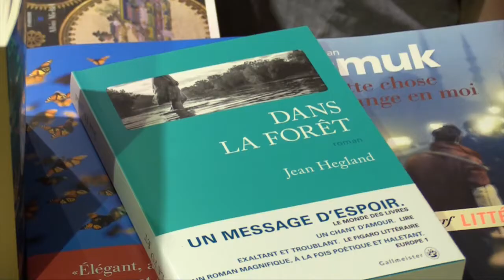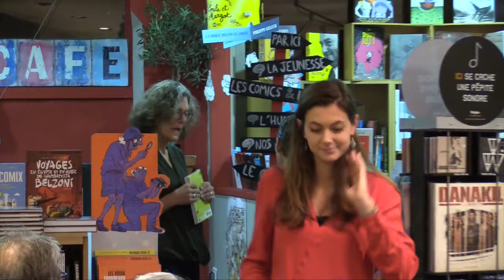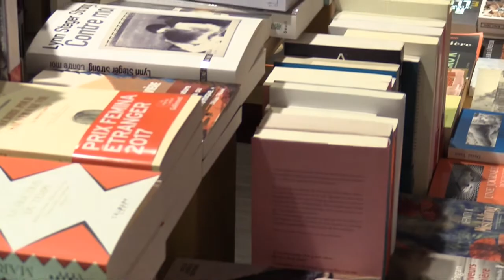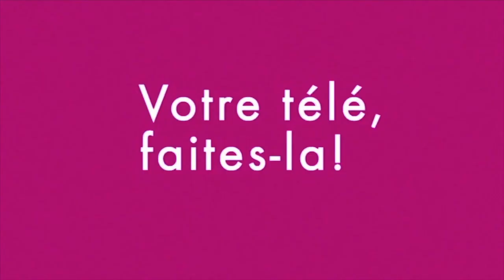ACTUS : JEAN HEGLAND A LA COLLINE AUX LIVRES (Bergerac)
Rencontre co-organisée par le festival littéraire Lettres du Monde et la librairie La Colline aux livres avec Jean Hegland, l’auteure américaine de "Into the Forest", "métaphore de la relation de l'être humain à la planète".
Entretien et captation réalisés par des élèves de Terminale Littéraire du Lycée Maine de Biran.

Novembre 2017

Reportage : 18'